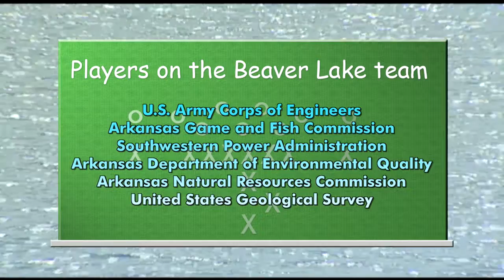Beaver Water District Public Service Announcement: Team Players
Beaver Lake: You Drink it Every day.
There are many players on the Beaver Lake team, and each plays their important part.